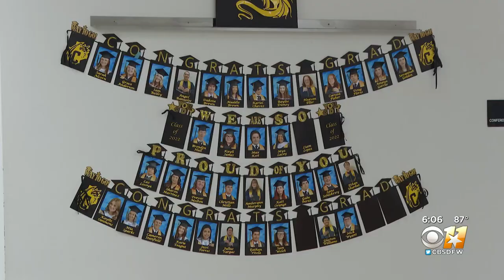Chico ISD responds positively to four day school week, but some concerns remain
Teachers and staff say the move has boosted morale, but concerns remain about learning loss.